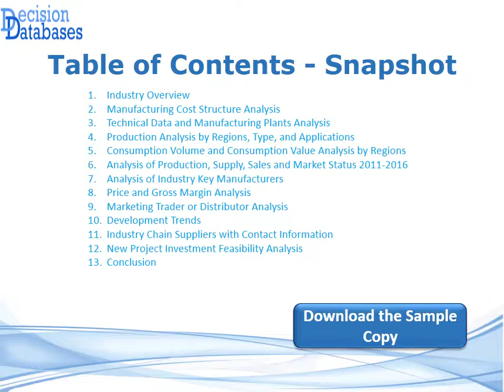United States Bone Morphogenetic Protein (BMP) Market 2016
The report United States Bone Morphogenetic Protein (BMP) Industry 2016 Market Research Report covers the whole industry outlook with value chain analysis, DRO's, production and sales volumes and figures.